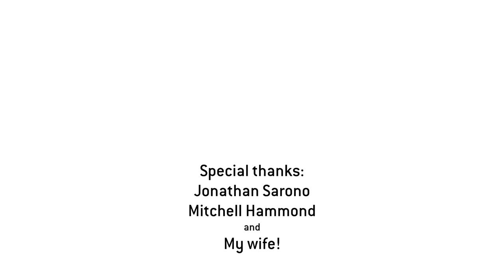When that glitch FINALLY comes in handy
Got the boys back together for this one.

Music: Infiltrate - Halo 3, BFG Division - Doom, If I Knew I'd Tell You - Neon Indian
Models - Halo 3, Escape from Tarkov, Titanfall 2 (...can you find it?)
Sounds - Halo 3, Escape from Tarkov, Insurgency, MW2 (2009), Splinter Cell